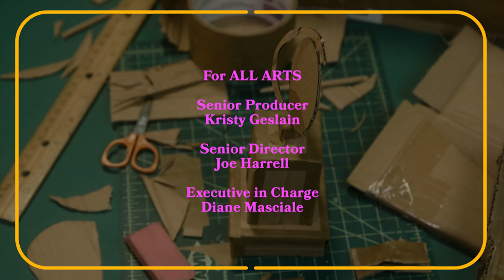Rachel Hauck, Tony Award Nominee, Best Set Design, Hadestown on Broadway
Sometimes, you just know. That’s what happened when Rachel Hauck, nominated for a Tony Award for her Hadestown Broadway set design, laid eyes on a tiny model set for a high school production of William Ingic’s “Picnic.”

The architect discusses those early revelations in the latest episode of AndtheTonyNomineesAre

Hadestown, written by Anais Mitchell, is currently playing on Broadway with Patrick Page and Eva Noblezada.

About "And the Tony Nominees Are..."
What do the paths from childhood to Tony Award nomination look like? We are all first children trying to figure out how to live,acting our way into adulthood. Join Tony nominees Laurie Metcalf (“Hillary and Clinton”), Camille A. Brown (“Choir Boy”), Gideon Glick (“To Kill a Mockingbird”) and others as they share dreams, stories, moments of inspiration and anecdotes from childhood.

ALL ARTS is an unprecedented new broadcast channel, streaming platform and website dedicated to arts and culture 24/7. Programming is available on our website; Facebook; Twitter; Instagram; streaming apps on iOS and Android smartphones and tablets, Roku, Apple TV and Amazon Fire TV; and broadcast and cable channels in the greater New York area.

This is a platform for art in all its forms, from the emerging to the established. It’s for artists, artists-at-heart and art lovers of all ages. Find inspiration, search for creativity and discover your new favorite artist.

ALL ARTS is produced and distributed by WLIW, a member of the WNET family of public media organizations.

Leadership support for ALL ARTS is generously provided by Jody and John Arnhold, Sue and Edgar Wachenheim III, the Kate W. Cassidy Foundation, The Andrew W. Mellon Foundation, Rosalind P. Walter and The Agnes Varis Trust.

Our Mission
To enrich lives through the transformative power of art by providing a free, multi-platform portal for the arts, accessible to everyone, everywhere.

Our Purpose
Building on New York public media company WNET’s longstanding commitment to quality arts programming that is accessible to all, ALL ARTS was created to bring together art, artists and art lovers, because more art in the world makes the world better.

Our Ambition
ALL ARTS strives to be an essential part of people’s daily media consumption, supported and sustained by contributions from arts lovers everywhere.